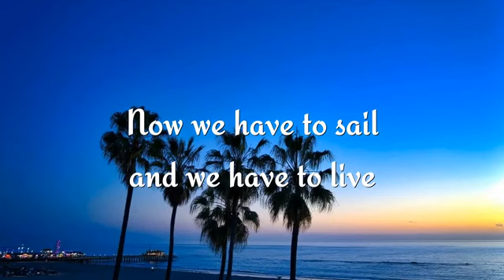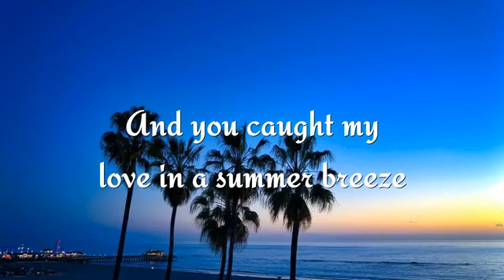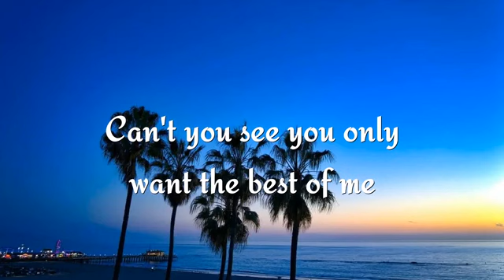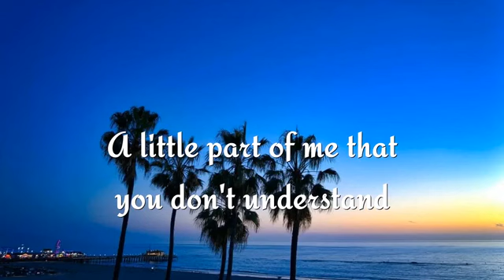MLTR _this is who I am by samu D Dotemps YouTube channel.I hope ,if you open this video you'll enjoy